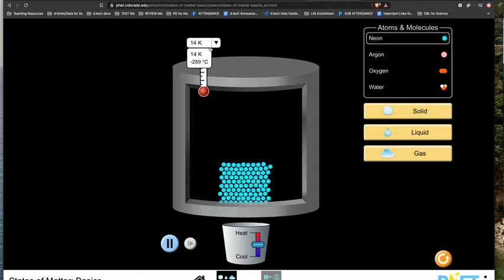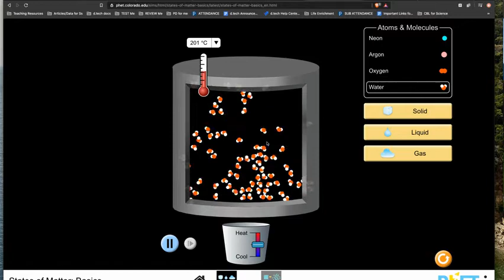Visualizing water particle movement